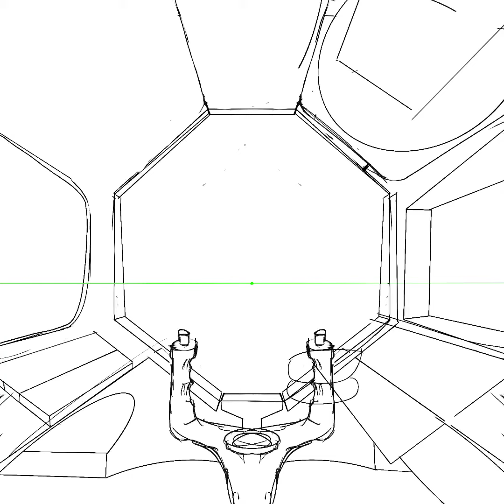PROCREATE IPADPRO ILLUSTRATION SPEEDPAINT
In this video, I show a speedpainting of a cyberpunk-90s-inspired-spacecraft!
😲 Inspiration: @kidmograph & the 90s
🔈 Sounds: Paradise, Voyage
🛠 Gear:  iPadpro3, applepencil2, iMac
👨🏽‍💻 Software: Procreate, Cinema 4D, AE